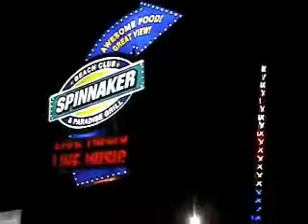The Promoter: Live w/ NBC's Tom Satori @ Spinnaker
Tha Promoter kickin it @ Spinnaker